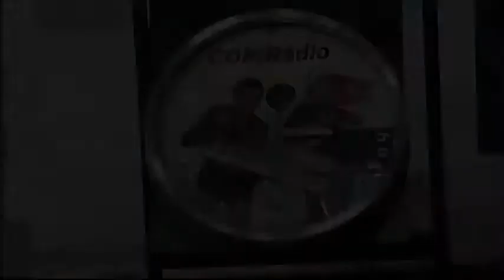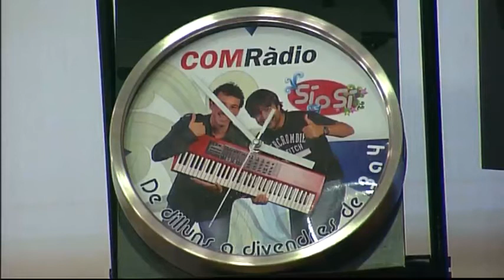Si o Si 30 de ABRIL de 2012 | Dedicado a las PALOMAS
Programa concurso del año 2012 presentado por Albert Vico y Manu Guix en la emisora COM Radio.
Preguntas inteligentes y divertidas para oyentes divertidos e inteligentes. ¡Te va a encantar!